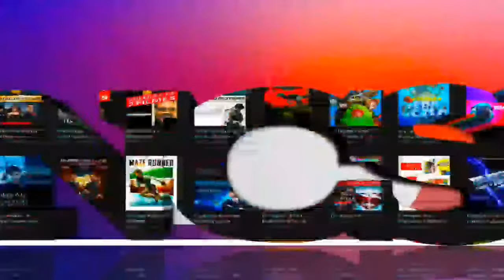cão de guerra A.X.L Filme completo dublado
Desenvolvido exclusivamente pela governo para fins secreto, A.X.L é um cão robótico dotado de extrema rapidez e força acima da média. Porém, quando ele conhece o jovem Miles, surge um inesperado sentimento recíproco de amor e carinho que faz com o robô fassa qualquer coisa para proteger o seu novo dono, que agora se tornar foragido por roubar um protótipo governamental

siga este link vais gostar 👇🏽👇🏽👇🏽👇🏽

COMPARTILHE

NB; SE ESCREVA AGORA